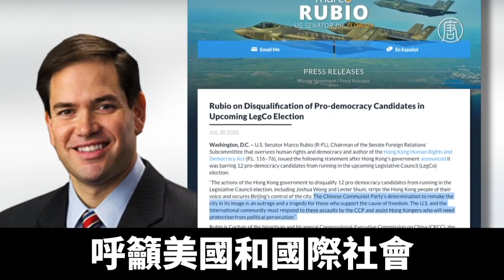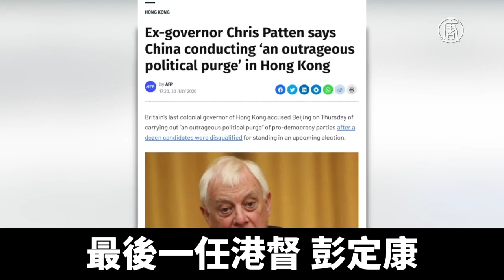港府取消12人選舉資格 美英譴責中共｜@NTDAPTV ｜20200803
針對香港政府取消12名民主派人士參選立法會的候選資格，以及香港國安人員逮捕4名學生的行動，週四，美國國務院回應新唐人記者時表示，美國對此極為關注。